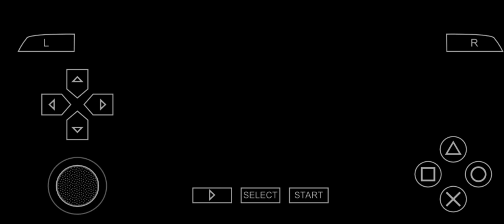Danebridge 2-1 Swandon